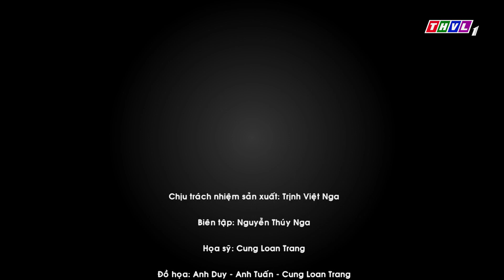Bóng mát tâm hồn: Hai chú gấu tham ăn